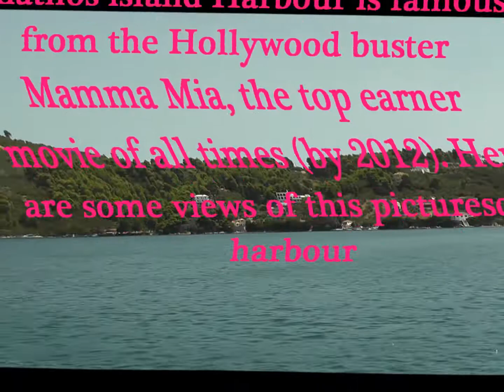Hollywood's buster movie Mamma Mia has made Skiathos island harbour famous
This is a 2012 video view of the Skiathos town harbour/port front